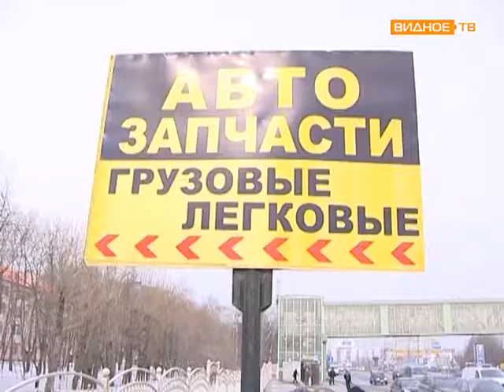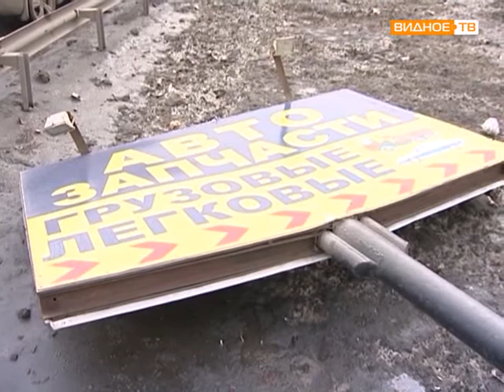Демонтаж незаконных рекламных щитов